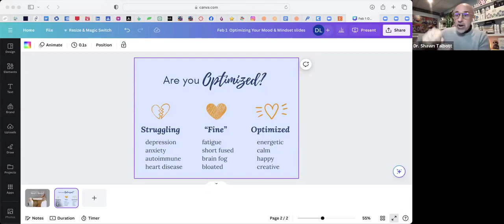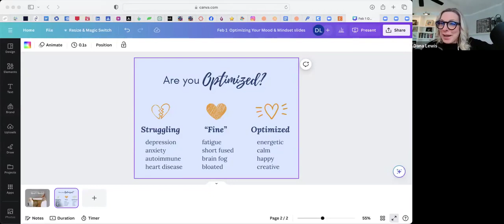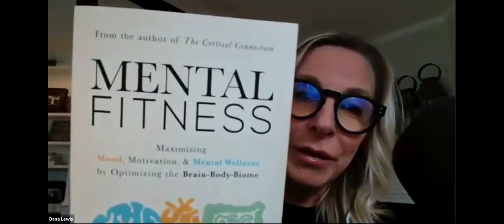Optimizing Your Mood & Mindset with Dana Lewis & Dr. Shawn Talbott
Letting go of Overwhelm as a Lifestyle, what does the Gut-Brain Connection have to do with it.

Use Promo DANA for $10 off and a Free 3 Day Gut Reset.

Dr Shawn's latest book: Mental Fitness

Some of the things discussed:
~The Stress Continuum, where are you on the scale of 1-10
~What is the Gut-Brain Connection
~Vegas Nerve Details
~90% of doctor visits are stress related
~Over-active Immune / Under-active immune and allergies / autoimmune disorders
~70% of your immune function stems from the gut
~SSRI's and Gut-Brain Function
~ Where does Happy Juice Fit In